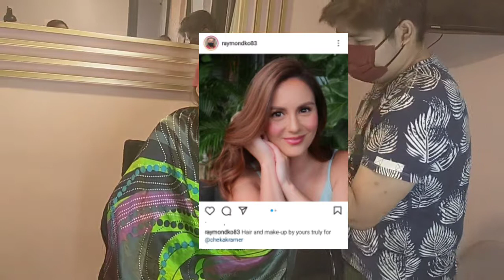Beauty transformation with Mr Raymond Ko ( celebrity makeup artist )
Marieta MD Beauty Vlog #1
with celebrity makeup artist
Mr Raymond Ko